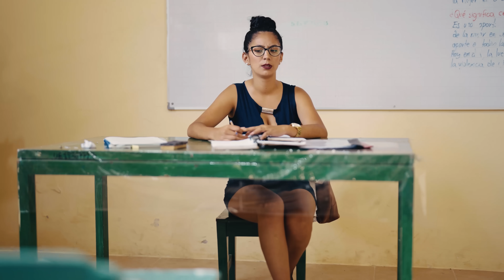Una bebé abandonada les cambio la vida a estos ladrones, no creerás lo que sucedió...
Una bebé abandonada les cambio la vida a estos ladrones, y pasó esto...